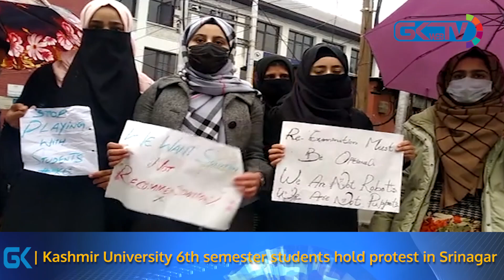Daily News Bulletin – Thursday, 11 March 2021